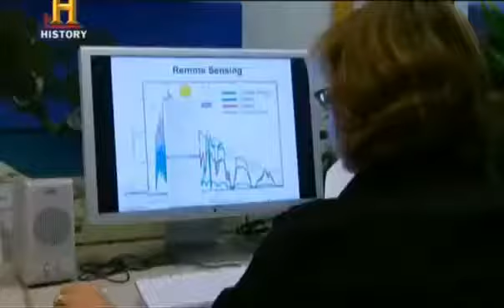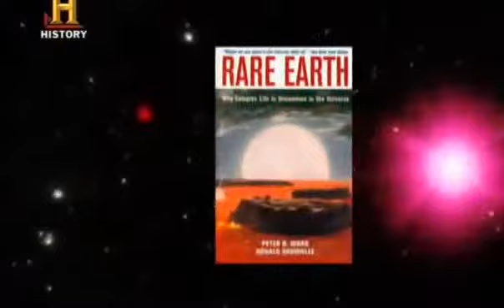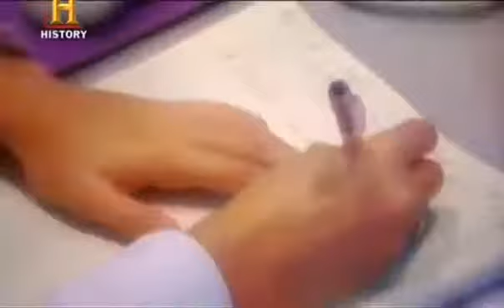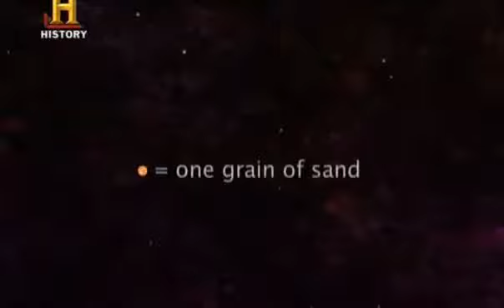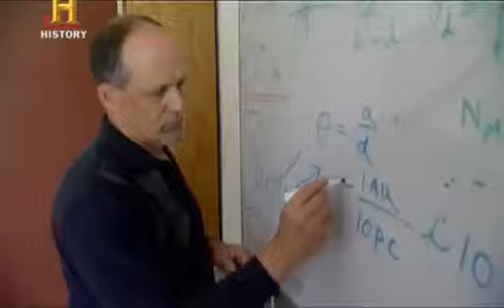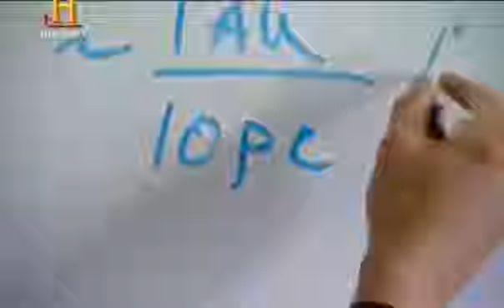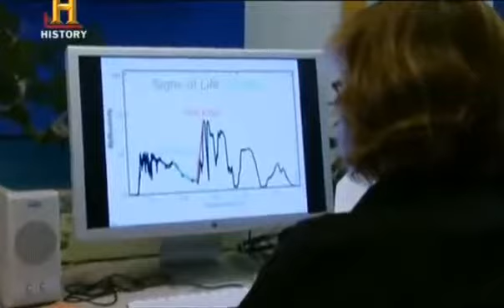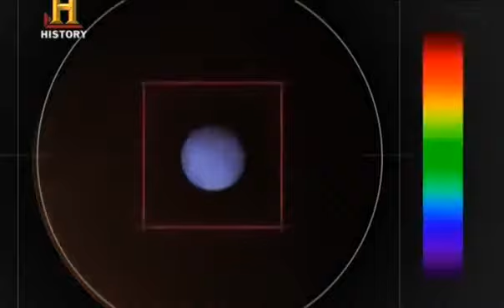Evren Diger Dunya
Evrenin Ucuna Yolculuk hd 1080p journey to the edge of the universe hd 1080p ses hataları düzenlendi.